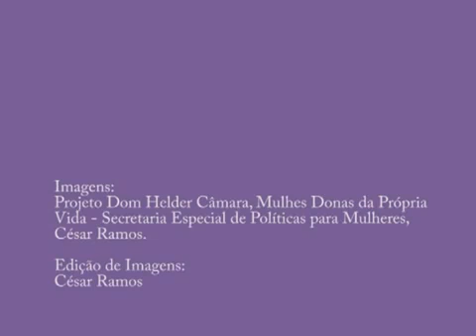Marcha das Margaridas - 16/08/2011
4ª edição da Marcha das Margaridas, que acontece em Brasília, no Parque das Cidades, dias 16 e 17 de agosto, tem como lema "Desenvolvimento sustentável, justiça, autonomia, igualdade e liberdade". O encontro deve reunir 70 mil mulheres do campo